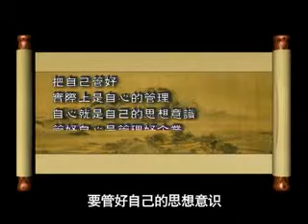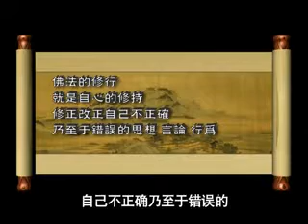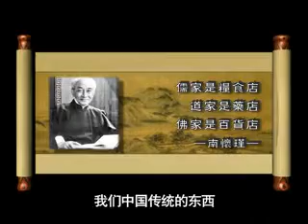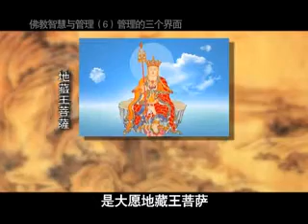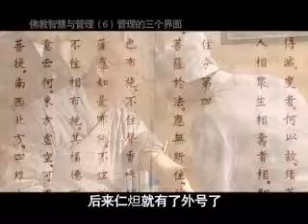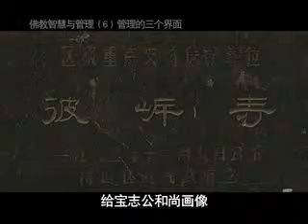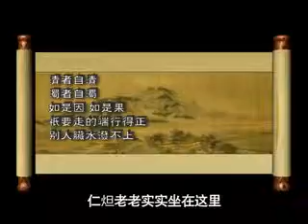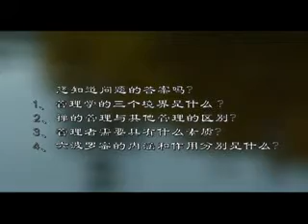仁炟法師《佛教智慧與管理》06